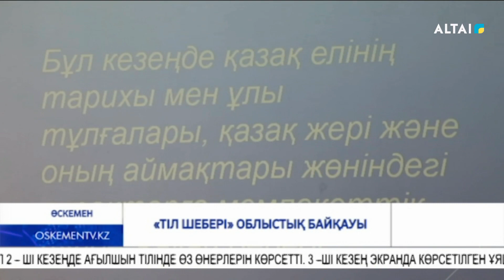«Тіл шебері» облыстық байқауы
Әр тілдің өз тарихы және тағдыры бар. Тіл – халықтың қарым-қатынас құралы. Өскеменде  «Тіл шебері» атты облыстық байқау өтті. Үш тілді жетік меңгерген 21 – 35 жас аралығындағы 15 үміткер өз бақтарын сынады.
Үш тұғырлы тіл – елдің бәсекеге қабілеттілікке ұмтылуындағы бірінші баспалдағы. Облыстық мәдениет басқармасының ШҚ лингвистикалық орталығының ұйымдастыруымен жыл сайын дәстүрлі түрде өтетін сайысқа 15 маман қатысты. Сайыс «Елтаным», «Өнертаным», «Сөзтаным» атты үш кезеңнен тұрды. Қатысушылардың үш тілді меңгеру деңгейі мен тілдік норманы сақтауы, орфографиялық және орфоэпиялық сауаттылықтары бағаланды.
Байқаудың мақсаты – қазақ, орыс, ағылшын тілдерін жетік меңгерген мемлекеттік қызметшілерді қолдау, насихаттау, мәртебесін көтеру.
Қатысушылар 1-ші кезеңде қазақ елінің тарихы мен ұлы тұлғалары, қазақ жері және оның аймақтары жөніндегі сұрақтарға мемлекеттік тілде жауап берді. Ал 2 – ші кезеңде ағылшын тілінде өз өнерлерін көрсетті. 3 –ші кезең экранда көрсетілген ұяшықтардағы суреттерге сөйлем құрап орыс тілінде жауап берді.
Қазылар алқасы мүшелерінің ортақ шешімімен 3 орынға Гүлжаз Шәріпова табан тіреді. 2 орын өскемендік Айдана Ниязбековаға бұйырды. Ал1 орынды Ұлан ауданынан келген Жадыра Құмашова мен Күршім ауданынан келген Жанерке Бейсембинова қанжығаларына байлады. Өзгелерден дара шапқан Дина Шаяхметова - бас жүлде иегері атанды. Жеңімпаздар бағалы сыйлықтармен марапатталды.